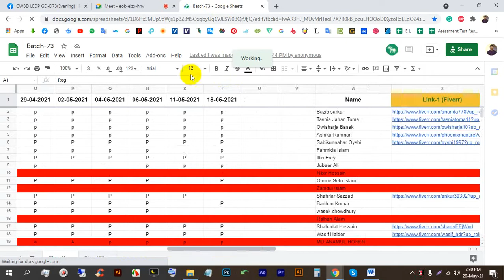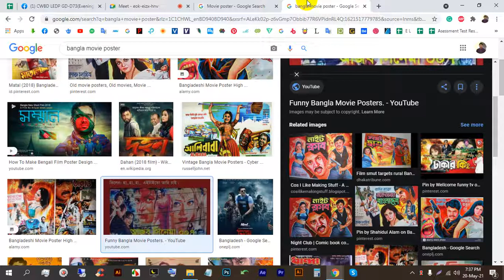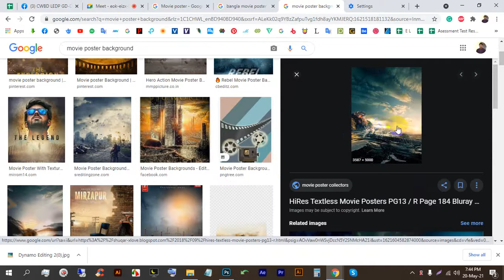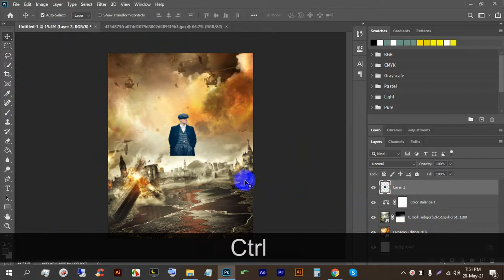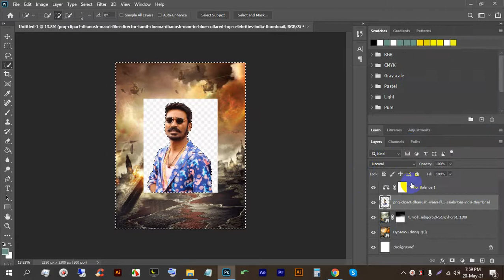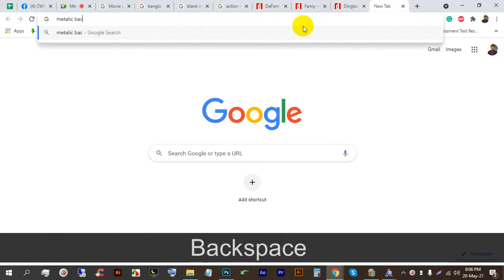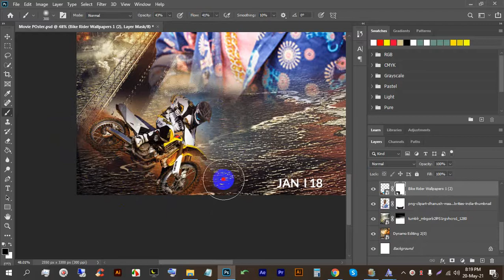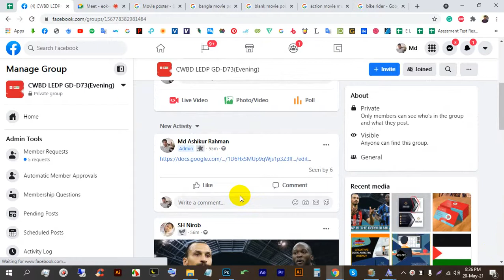LEDP | Graphic Design | Batch-73 | Bangla Tutorial | Class-21